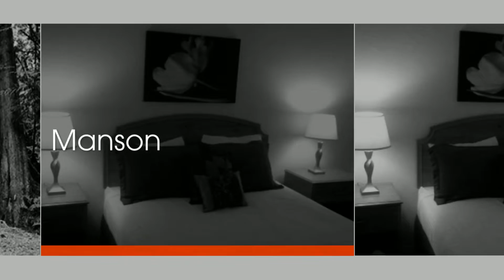Monroe WA Vacation Motel-WA Vacation Inn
Monroe WA Vacation Motel, Visit RENTALO to save time finding vacation rentals. Inn for Rent in Monroe WA, Hotel Rental Vacation in Monroe WA, Resort Rental Vacation in Monroe WA.